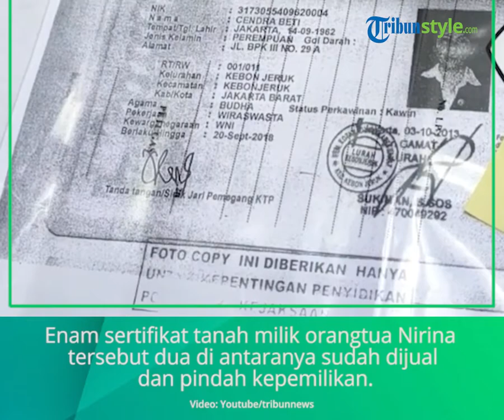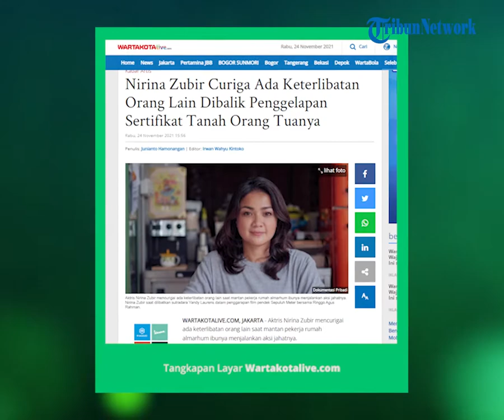Nirina Zubir Curigai Keterlibatan Orang Lain dalam Kasus Penggelapan Sertifikat Tanah Ibundanya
TRIBUN-VIDEO.COM - Aktris Nirina Zubir mencurigai ada keterlibatan orang lain saat mantan pekerja rumah almarhum ibunya menjalankan aksi jahatnya.

Riri Khasmita, mantan pekerja di rumah orang tua Nirina Zubir, diduga melakukan tindak penggelapan sertifikat tanah.

Menurut Nirina Zubir, saat melakukan aksinya menggelapkan enam sertifikat tanah orang tuanya, Riri Khasmita butuh biaya yang tidak sedikit.